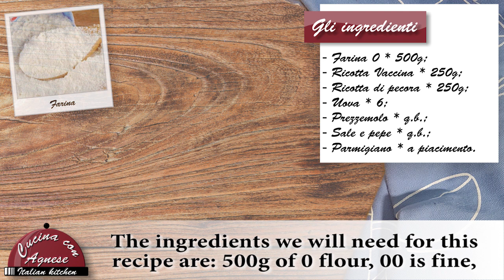Cucina con Agnese - 174. Ravioli Fatti in Casa - Homemade Ravioli